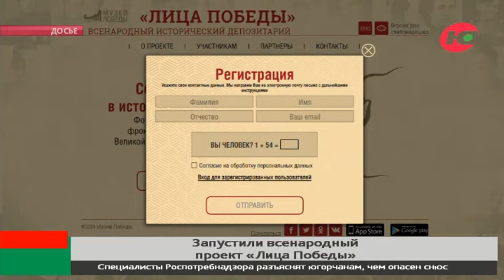Югорчане могут поделиться историями родных в проекте «Лица Победы»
Югорчан приглашают к участию во всенародном проекте «Лица Победы». Это крупнейший международный цифровой банк данных, фотографий и личных историй миллионов людей, которые участвовали в Великой Отечественной войне.